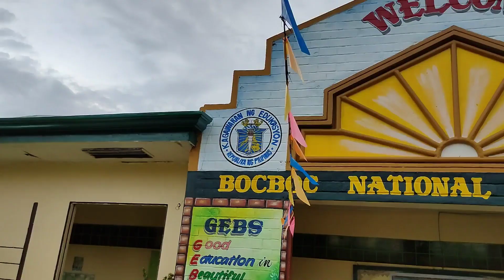Bocboc NHS STEMazing Entry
Problems: Rice Price Hike, Importation
Solution: Intensified rice research, support to local farmers